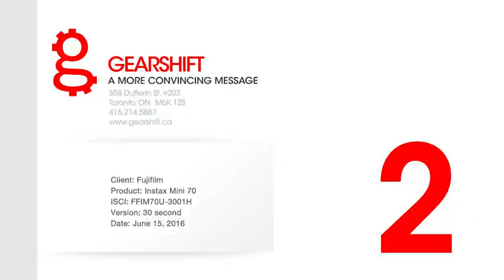FUJIFILM INSTAX Mini 70 Instant Camera Video (30 Sec)